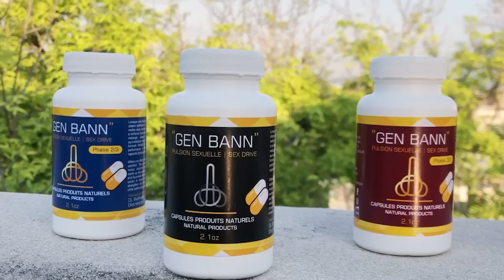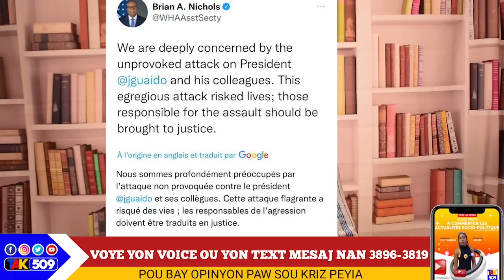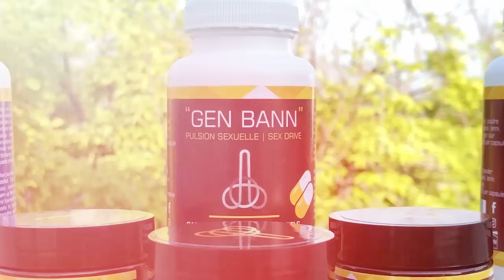Komisè Muscadin Sèmante li pap bay vag,Li voye yon mesaj piman bouk bay moun kap fè konplo pou jetel